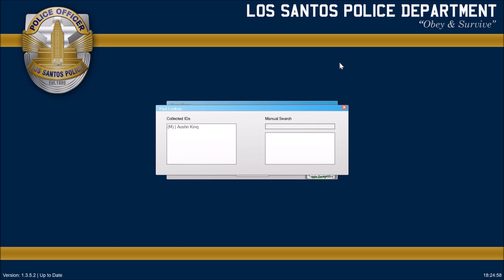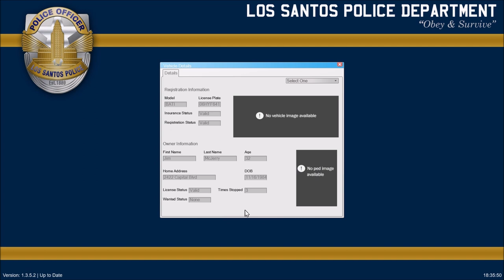GTA V | LSPDFR - Special Tactics - Ep #48 - Florida Highway Unit